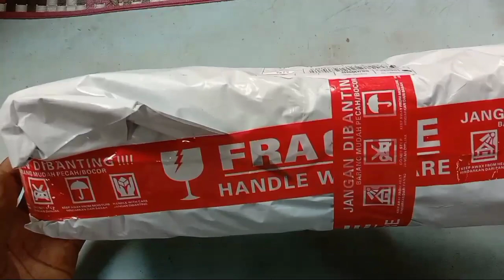Unboxing Telescope Discopery FFP.4-X16X44SF.@Erilie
DISCOVERY FFP 4-X16X44SF